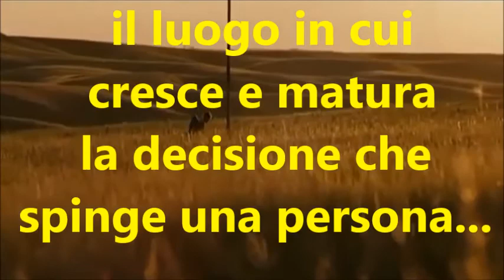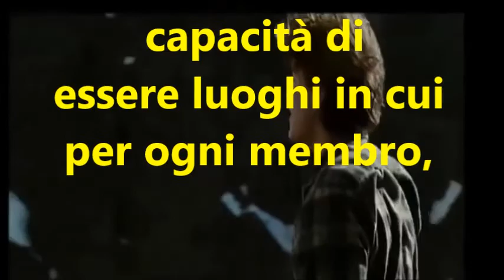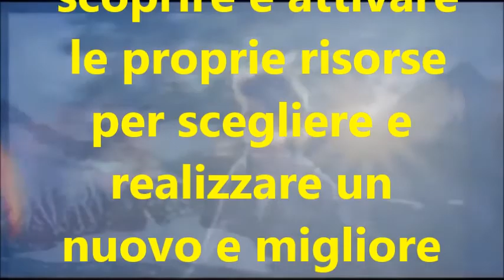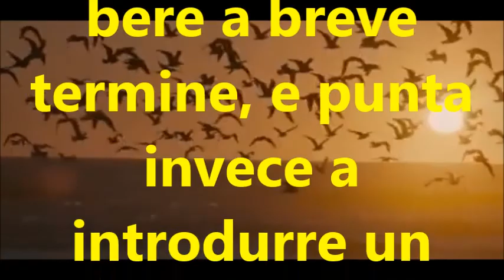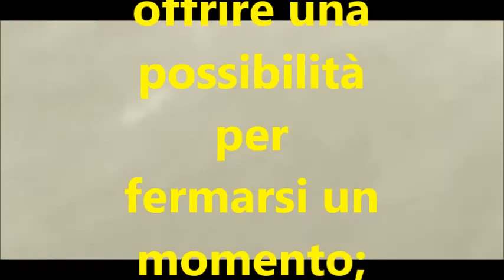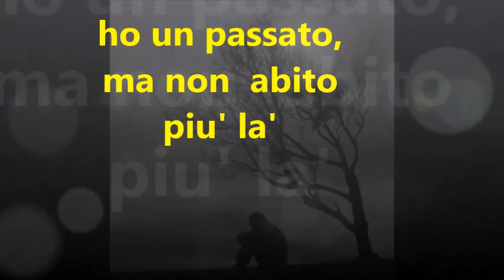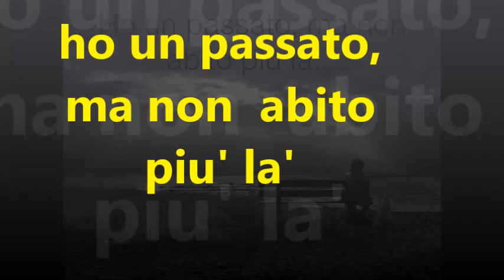acat baldo garda interclub bardolino 12 aprile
testimonianza del club iris peschiera del garda su testo aniello baselice